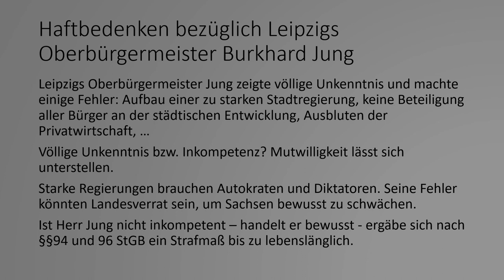Tank0006 - Haft für Burkhard Jung - Mutwillige Misswirtschaft einer Oststadt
Oberbürgermeister Jung könnte für seine schlechte Politik in Leipzig sogar eine Haft erwarten.